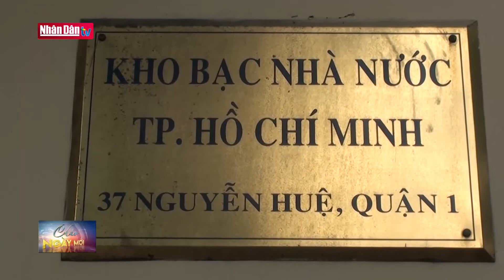Hội nghị chuyên đề giải ngân vốn đầu tư công 2020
Hội nghị chuyên đề giải ngân vốn đầu tư công 2020 | Truyền Hình Nhân Dân
1. Dự Báo Thời Tiết Hôm Nay